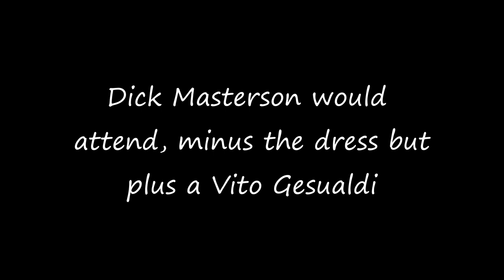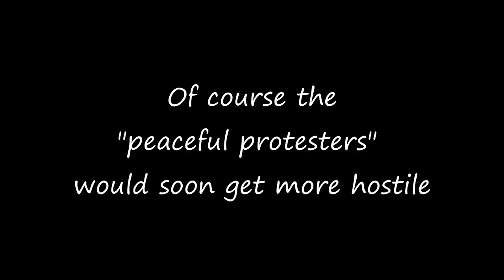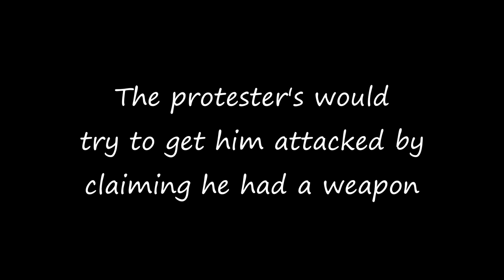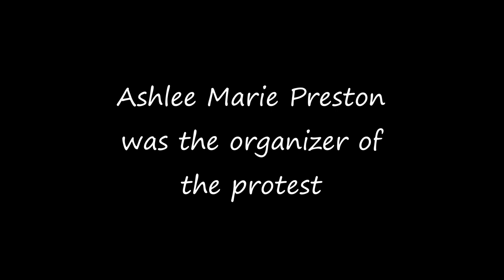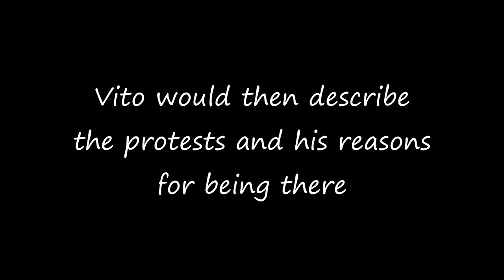Dick Masterson and Vito Gesualdi Netflix Counter-protest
Originally featured on The Poz Show #8: Alec Baldwin, Dick Masterson and Vito Attend Netflix Protest, Drachenlord Sentenced

Showing the footage of Dick Masterson and Vito Gesualdi counter-protesting the Netflix employee walkout over the Dave Chappelle Special: The Closer and Vito's interview with Darth Lunga of the Grey Council afterwards.